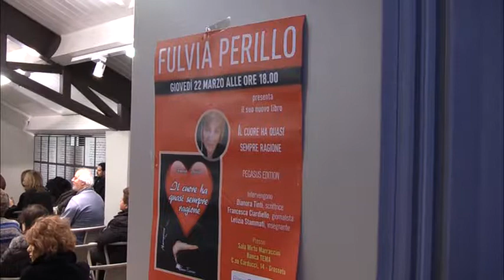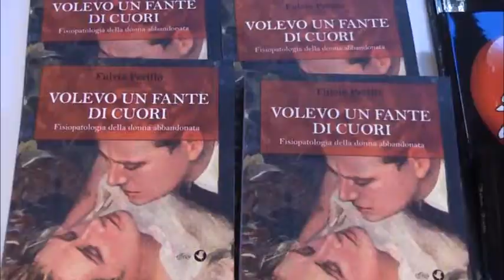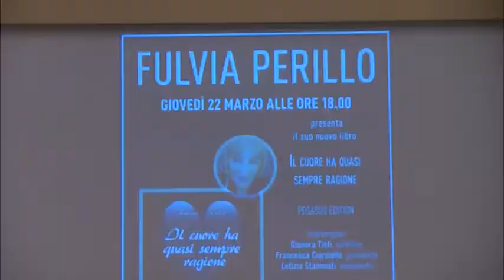Presentazione del libro "Il cuore ha quasi sempre ragione" con Fulvia Perillo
Fulvia Perillo, medico grossetano e personaggio sempre attivo nella vita sociale, politica e culturale della città, ha presentato nella sua città il libro "Il cuore ha quasi sempre ragione" edito dalla Pegasus Edition con il quale ha vinto il Premio Letterario Milano International.